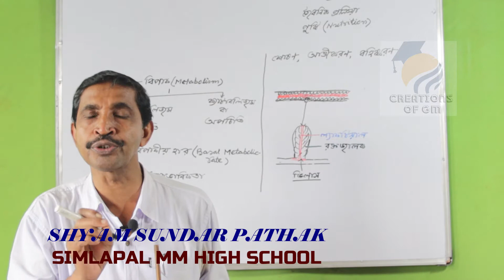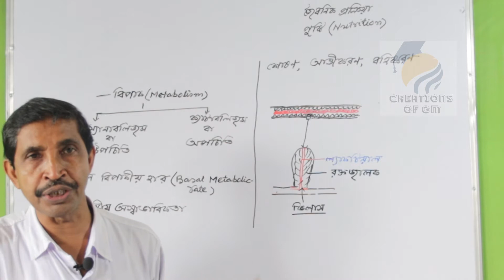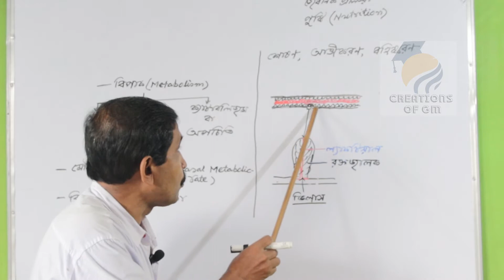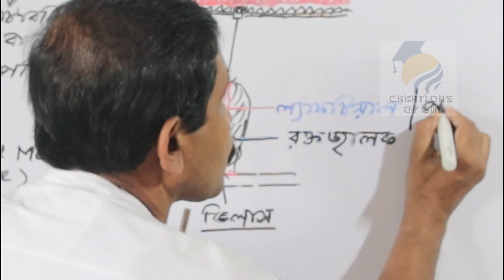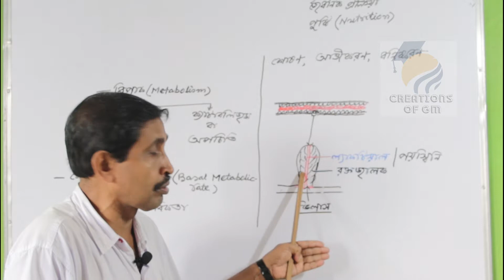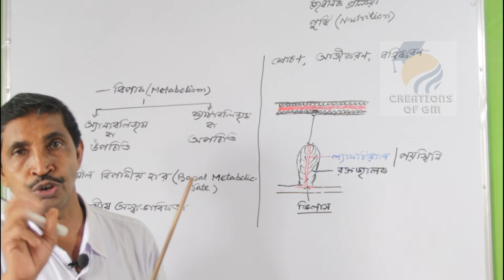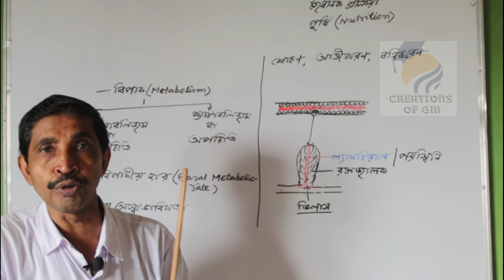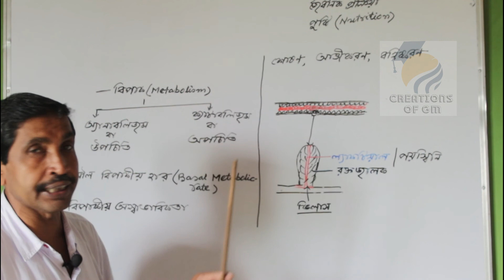ABSORPTION ASSIMILATION EGESTION II শোষণ, আত্তীকরণ, বহিঃষ্করণ II CLASS 9